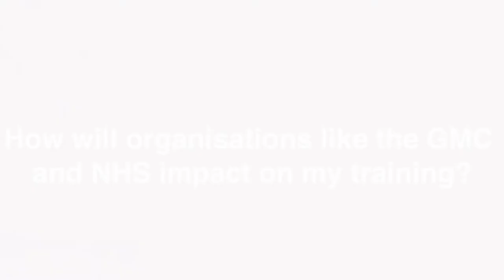Aston Medical School: Why study in the UK?